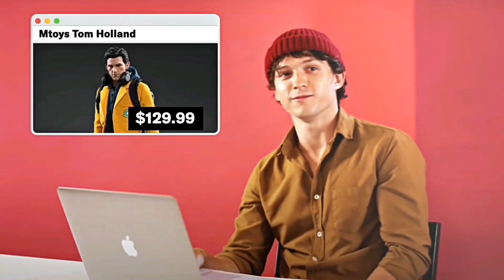tom holland 4k twixtor scenepack | 1:44 || + mega link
c r e d i t s  t o :​⁠​⁠ ​⁠​⁠@swteditor for the 4k scene pack

k e y :
Vpnw91s_yAWQ8NyuC6sCMOs6tQnDL4hDAsy0MU0Dll4

- please give credits if you use -